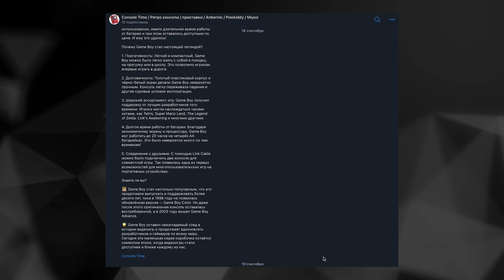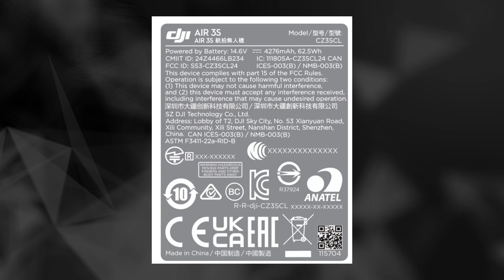Drone News #139 DJI Osmo Action 5 Pro и Air 3S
00:00 Начало
00:11 Беспилотная система «Скаут»
01:04 Дрон «Контур» от МАИ
01:36 Наш канал о консолях
01:56 DJI Osmo Action 5 Pro
03:03 DJI Air 3S
03:53 Дроны для медецины
04:45 DJI NEO
07:24 Самая красивая рубрика
Ждем ваши комментарии и отзывы.
Понравилось видео - поделитесь им с друзьями.